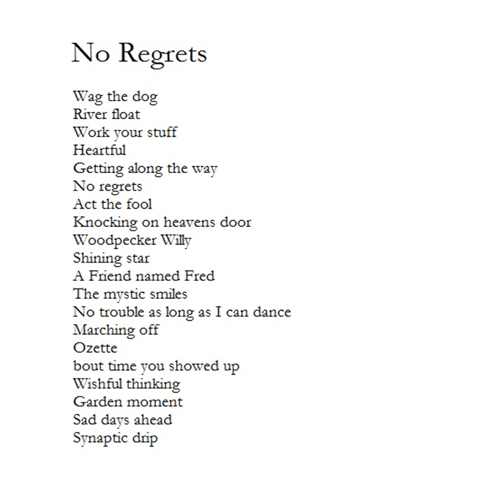Knocking on heavens door